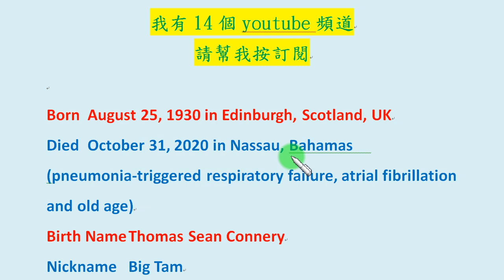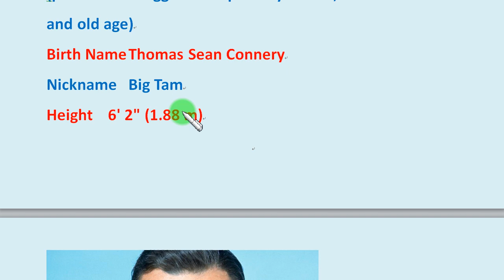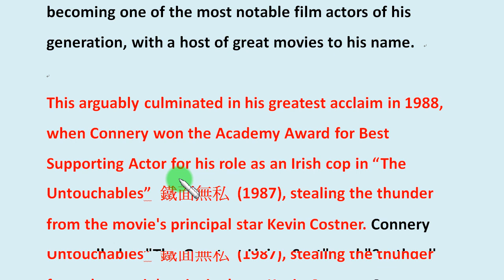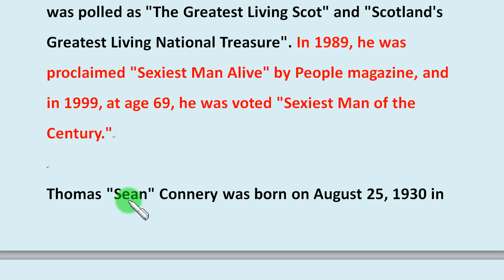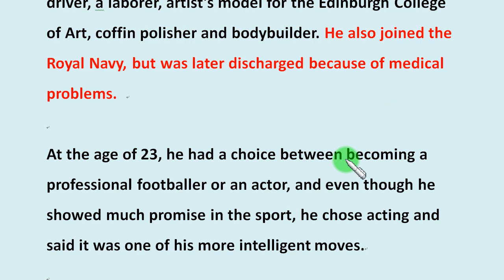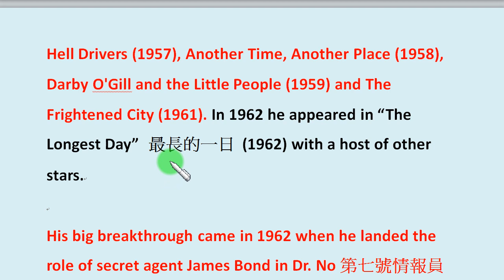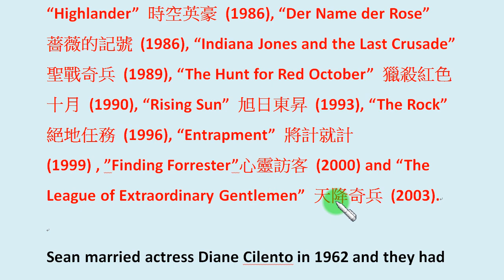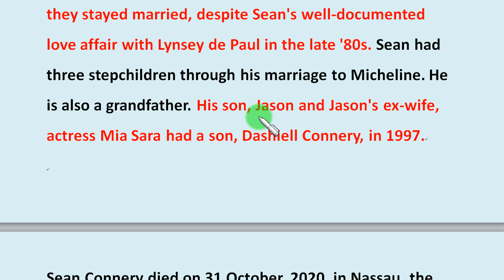第42集：從英文認識007史恩康那萊